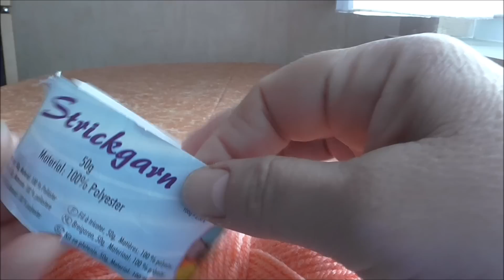Простые тапочки для дома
Размер дан на 38 размер. Вяжутся тапочки очень легко и быстро. За вечер  можно связать одну пару таких тапочек.